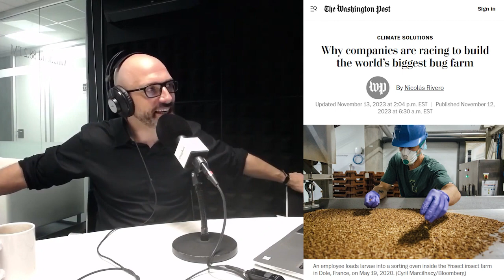Why companies are racing to build the world’s biggest bug farm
In a race to create the world’s largest insect farms, companies are investing heavily in high-tech facilities to produce protein from bugs like crickets, mealworms, and fly larvae, aiming to offer a more sustainable alternative to traditional animal feeds. These farms, some sprawling over tens of thousands of square meters, use advanced methods to grow insects rapidly, feeding them on food waste and using their by-products for fertilizer and nutrient-rich oils. While not targeted for human consumption, this burgeoning industry, supported by significant venture capital and partnerships with agricultural giants, seeks to reduce greenhouse emissions and reliance on resources like soybean feed and fishmeal. The industry's growth reflects a shift towards sustainable practices in food production, with the largest farms set to produce tens of thousands of metric tons of bug protein annually, potentially transforming the animal feed market and impacting environmental sustainability.
The ProBoh Show is a diverse and engaging variety show in English, hosted by Rob Grams. Tune in for the latest news highlights, challenge yourself with our games, and join in on our lively chat.

And don't forget to participate in our show polls on Instagram (@professionalbohemian) or Twitter (@proboh).

In the realm of agricultural technology, an extraordinary trend is emerging: bug farming. Companies are now fiercely competing to establish the world's largest insect farm, marking a significant milestone in entomology innovation. This movement isn't just about farming; it's a revolution in sustainable agriculture. The rise of insect farming technology, especially in bioconversion facilities, underscores a shift towards more eco-friendly protein sources. Industrial entomology is no longer a niche field but a cornerstone of the future of farming. These high-efficiency bug farms are at the forefront of developing alternative protein industries, offering solutions that are in harmony with environmental sustainability in farming. As the insect farming revolution gains momentum, it's reshaping our understanding of both the potential and the necessity of embracing new, sustainable practices in agriculture.